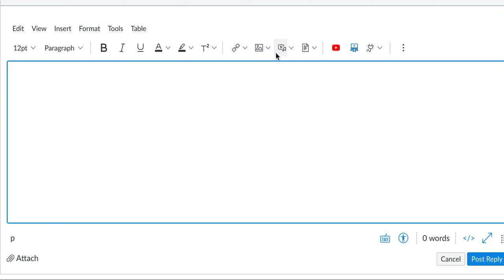Image Size Canvas Discussion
How to change image size in Canvas. No sound.